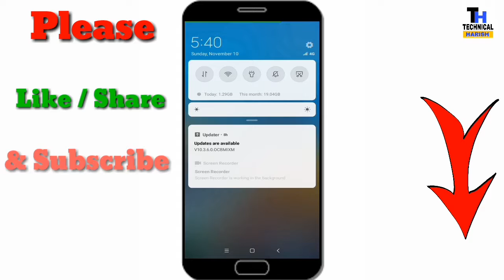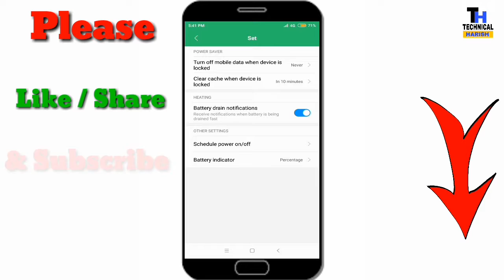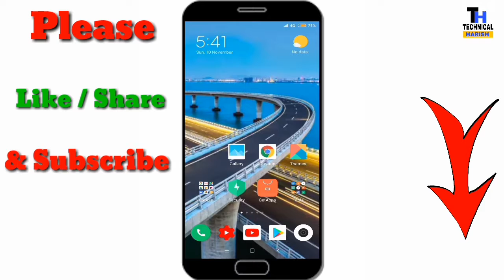how to show battery percentage Android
HarishVideo information :-

Namaskar Dosto,
Dosto iss Video mey maine aap sabhi ko bataya hai ke, Aap kis terha Bina Aap ke Apne Mobile Battery percentage ko Thik ker shakte ho, Ager apko koi bhi dikat ya pareshani aati hai too aap comment kar shakte h Massage ka jawab mai apko 100% Dunga. . .. . .. .

About :-

Keyword tags :-